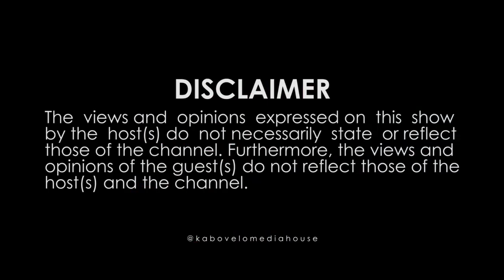|That Zed Podcast Ep6| Lulu Haangala - Her most honest, most revealing interview ever!!!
Zambian Conversations Worth Having on Zambias top podcast.

Listen on Spotify, Anchor, Deezer, Apple Podcast.